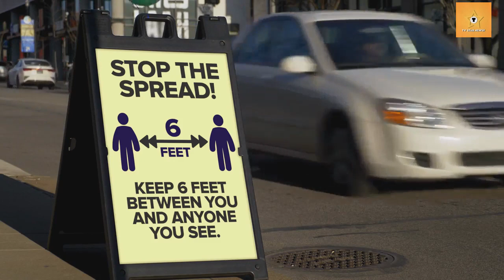Duane Chapman is back with new movie Hunter's Creed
Duane Chapman made a big announcement regarding his two big entertainment involvement after his tragedy. The trailer of his movie named Hunter's Creed has been released while he has a new show named DO's Dirty Dozen. Though the productions have been halted, he is confident about filming very soon.